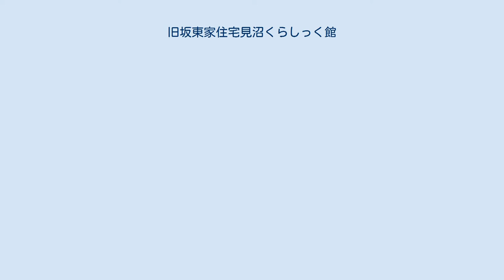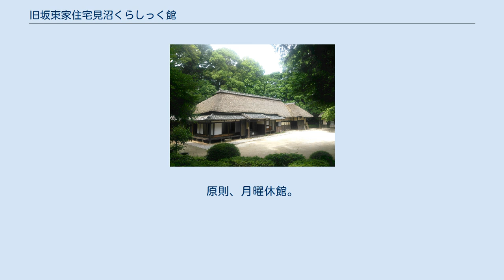旧坂東家住宅見沼くらしっく館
旧坂東家住宅見沼くらしっく館（きゅうばんどうけじゅうたく みぬまくらしっくかん）は、埼玉県さいたま市見沼区にある、古民家を活用した博物館である。
 坂東家住宅は江戸時代後期に3時期に分けて建てられた民家で、床上部分はほぞ穴の墨書により1857年（安政4年）の建築であることが分かっている。
土間部分はこれより古く、裏手の八畳間は比較的新しいが、建築時期に大きな隔たりはないと考えられている。
茅葺の平屋の寄棟造で、正面に式台の付いた玄関、その奥に六間をもつ。
向かって右手にあたる東側には土間や厩舎、西側奥には便所や湯殿を備える。
1991年（平成3年）10月3日には、当時の大宮市の有形文化財に指定された。
一度解体されたのちにほぼ同位置に復元され、1996年（平成8年）3月31日に落成式を挙行。
同年4月16日に博物館として開館した。
 坂東家初代の助右衛門尚重は紀伊国（現在の和歌山県）加田村の出身で、1675年（延宝3年）に江戸で暮らす傍ら見沼の一角に入江新田を開発したが、下流の村の反対にあい1718年（享保3年）、2代目四郎左衛門尚政の時に元の溜池に戻した。
徳川吉宗は新田開発を推奨し、3代目助右衛門尚常は入江新田の再開発を幕府に願い出て、65町2反あまりを新田として開発。
屋号を取り「加田屋新田」と命名した。
坂東家住宅が建てられたのは10代目助次郎の時で、13代目新助、14代目貞市は大正から昭和にかけて北足立郡片柳村の村長を務めた。
 館内に展示されている、けん玉や万華鏡などの郷土玩具。
実際に手に取って遊ぶことができる。
 解体調査の際に発見された一分銀、郷土玩具などの民俗資料、軒菖蒲や正月飾りなど年中行事に関する展示や、工芸教室や落語会などの催し物が行われる。
入場は無料であるが、工芸教室は材料費が必要となる場合がある。
原則、月曜休館。